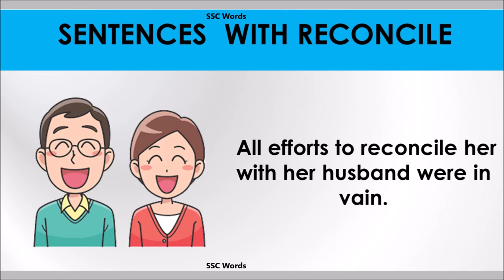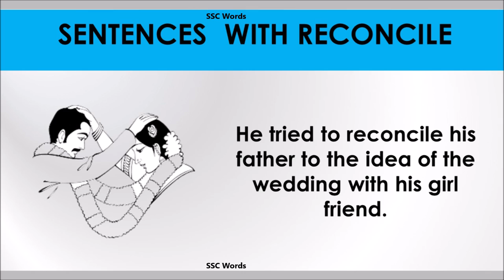Reconcile word - Improve English - Meaning and 5 sentences - GRE / CAT / GMAT word - SSC Words